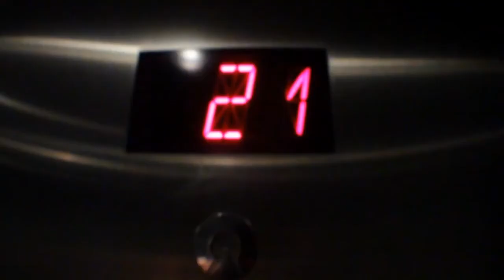Inside the Underground Cellar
We filmed a little behind the scenes action during the penthouse scene of our "Upgrade your wine. Upgrade your life" video.  After filming concluded -- a party ensued -- Underground Cellar style!!